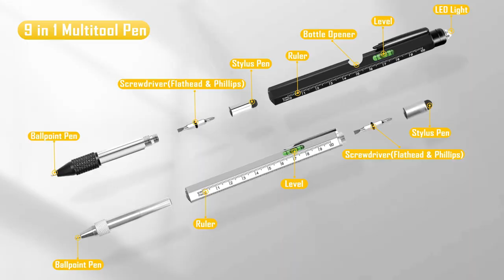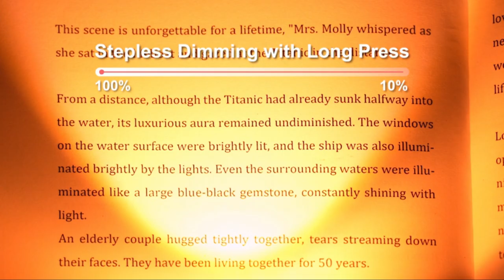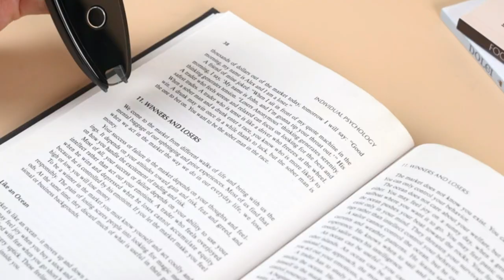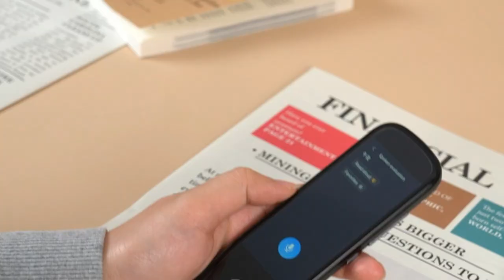5 Super Useful Gadgets for Students!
Multi-tool Pen
Laptop Bed Tray Table
Reading Light
Desk Fan
Pen Scanner